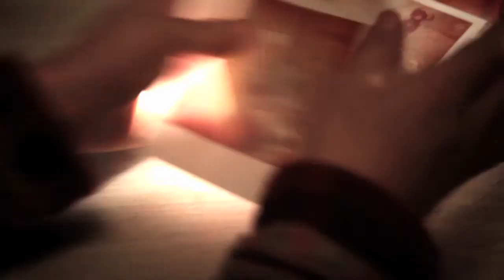La maison hantée || Le husky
Réalisateur: Iouri Philippe Paillé
Directeur photo: Iouri Philippe Paillé
Directeur artistique: David Valiquette
Styliste: Stéphanie L'Allier
Chef électro: Alexandre Auray
Monteur: David Valiquette
Directrice de production: Alexandra Quesnel
Producteur: David Valiquette

Produit par: Dare To Care Records